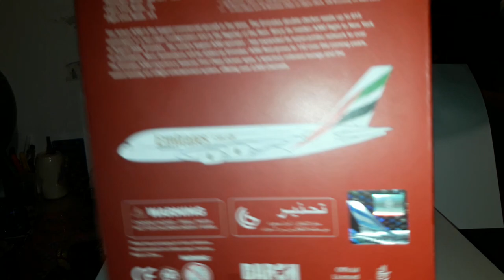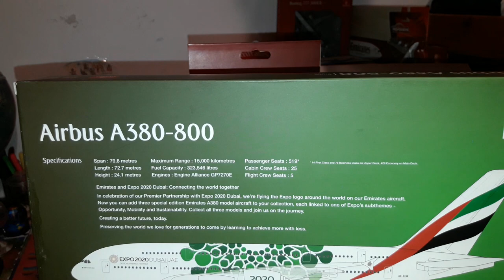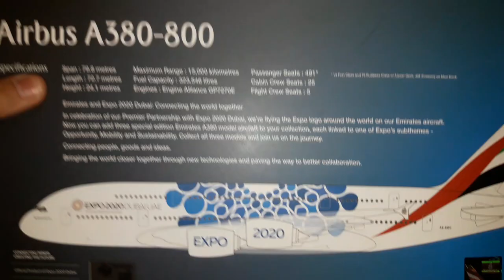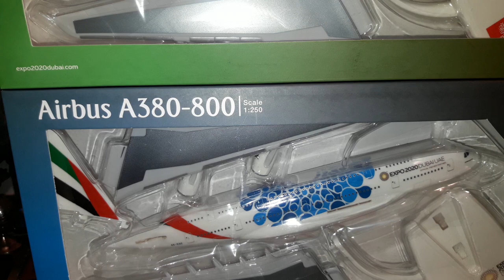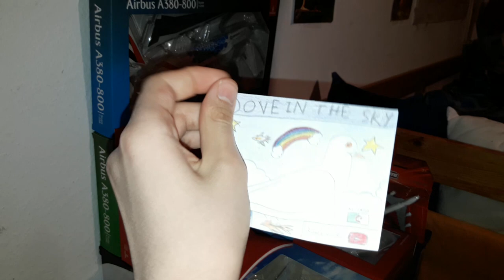Bag opening Emirates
In the bag there is:

Emirates A380 single plane toy brand Daron

Emirates Airbus A380-800 Expo 2020 Dubai Sustainability (green) reg A6-EEW scale 1:250 brand PPC Holland

Emirates Airbus A380-800 Expo 2020 Dubai Mobility (blue) reg A6-EOC scale 1:250 brand PPC Holland